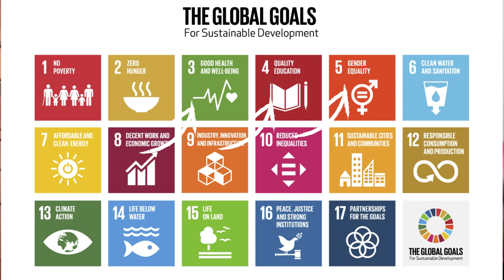Joy-Filled Changemaking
Changemaker Joy Borman helps clients go from “Frazzled, Stretched and Guilty” to “Replenished, Calm and Purposeful” so they can change the world on THEIR own terms.